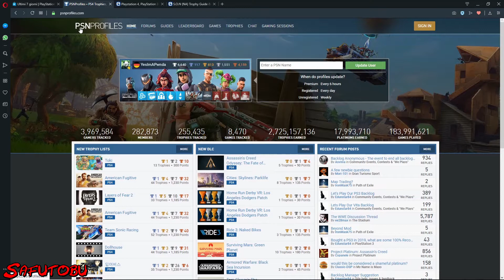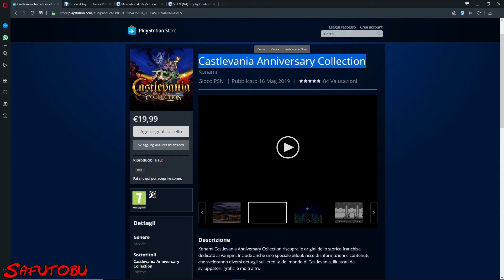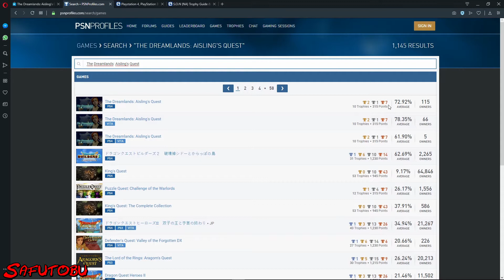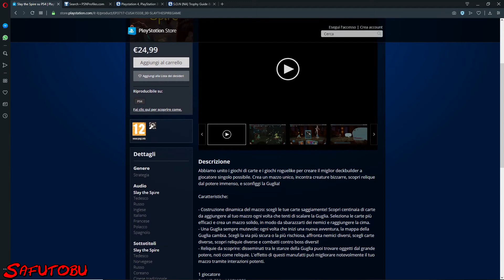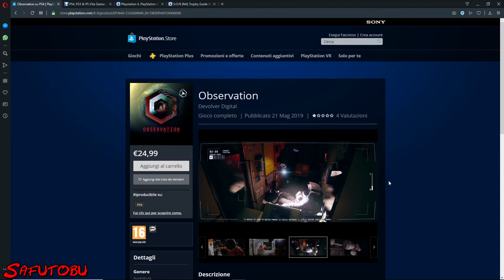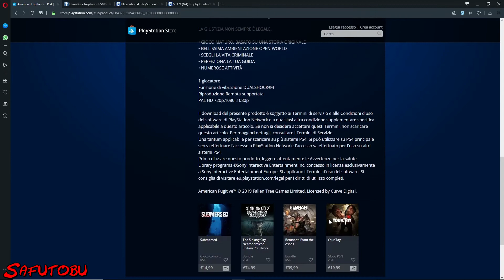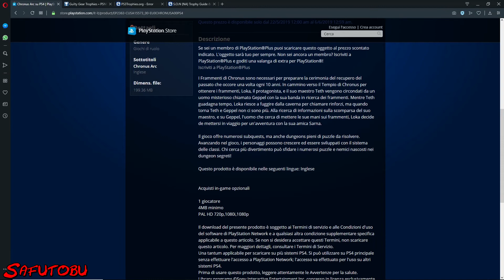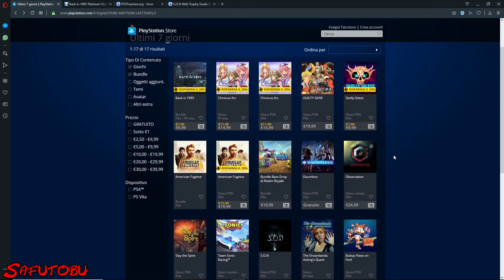Uscite settimanali giochi Playstation - Aggiornamento 16-22 Maggio 2019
Se il video ti è piaciuto, supporta il canale mettendo mi piace, condividendo il video con gli amici e lasciando un commento :-)

Giochi pubblicati questa settimana:

- 1:40 Feudal Alloy
- 7:00 Castlevania Anniversary collection
- 11:35 Bubpsy: Paws on fire!
- 15:54 The Dreamslands: Aisling's Quest
- 19:10 S.O.N
- 21:53 Team Sonic racing
- 26:40 Slay the Spire
- 32:11 Observation
- 36:40 Dauntless
- 41:28 American Fugitive
- 46:14 Skelly Selest
- 49:15 Guilty Gear
- 51:37 Chronus Arc
- 56:20 Back in 1995

Platino, Ita, Trofei, Ps4, Playstation 4, Nuove uscite